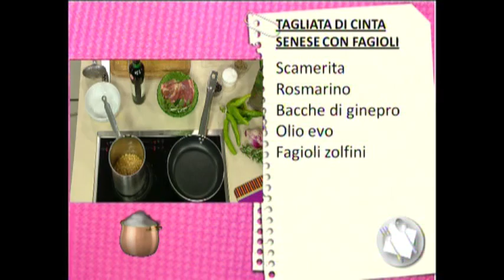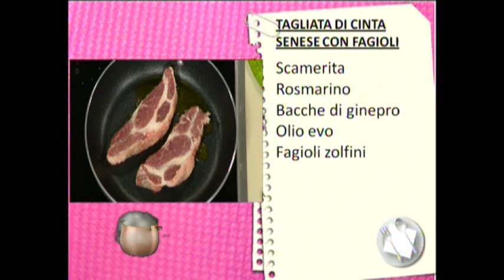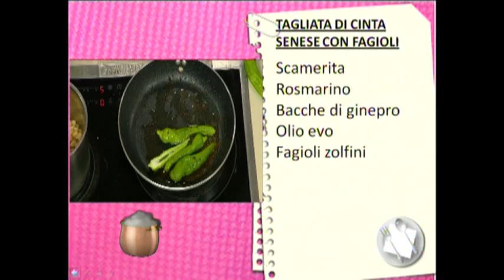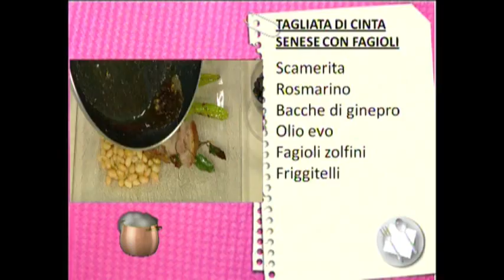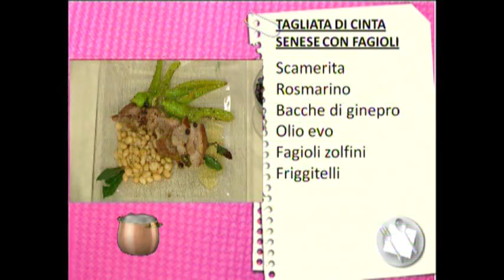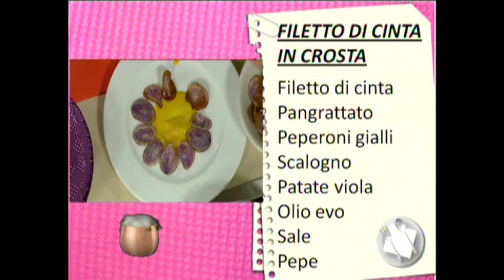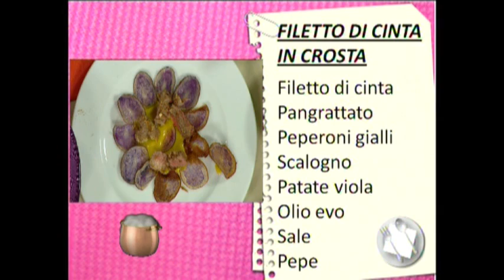ASPETTANDO IL TG | 17/06/2014